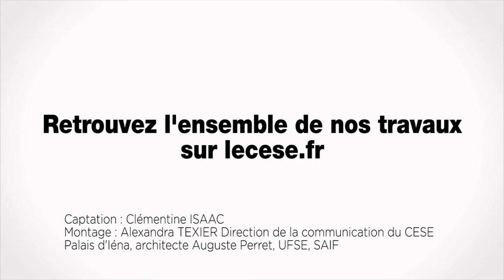Table ronde avec des acteurs confessionnels - Fin de vie - cese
Questions à Mgr Pierre d'ORNELLAS, Conférence des évêques de France, M. Christian KRIEGER,Fédération protestante de France, M. Haïm KORSIA Union des communautés juives de France et à M. Ahmet OGRAS, Conseil français du culte musulman, auditionnés par la Commission temporaire sur la fin de vie du CESE dans le cadre de la saisine : "La Fin de Vie".